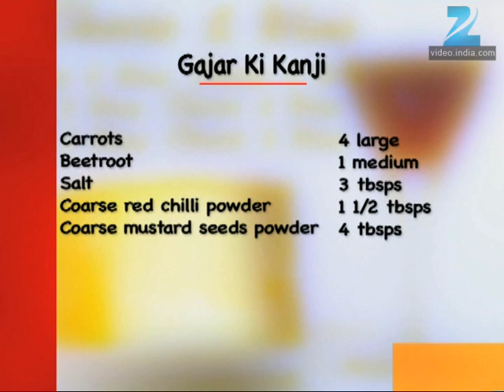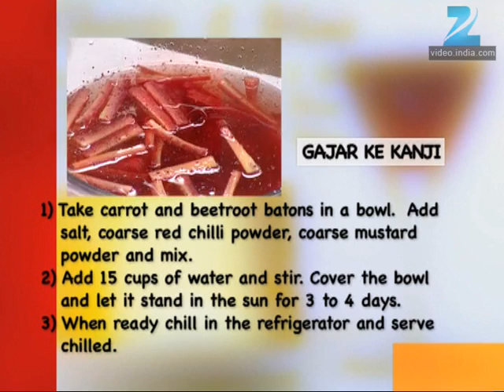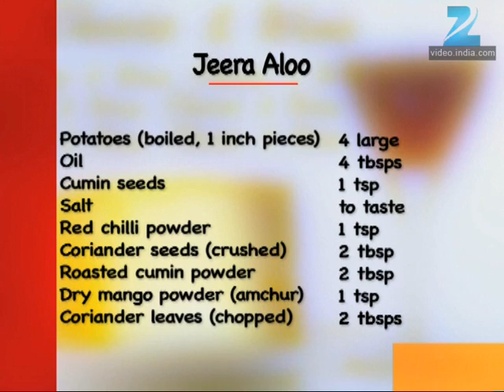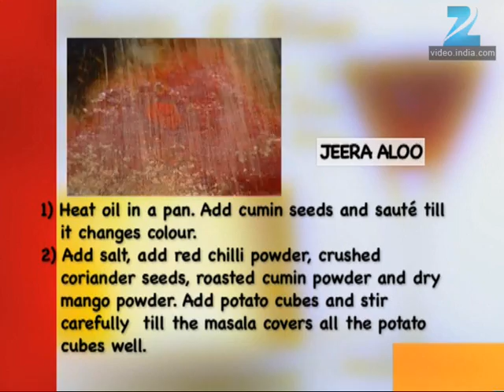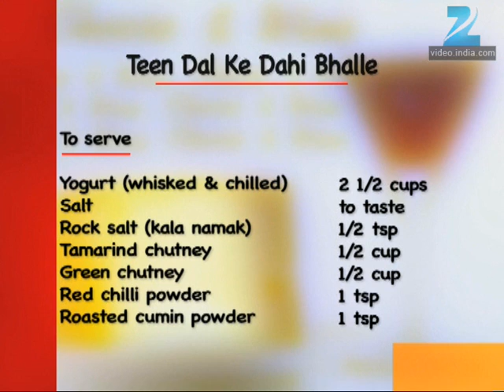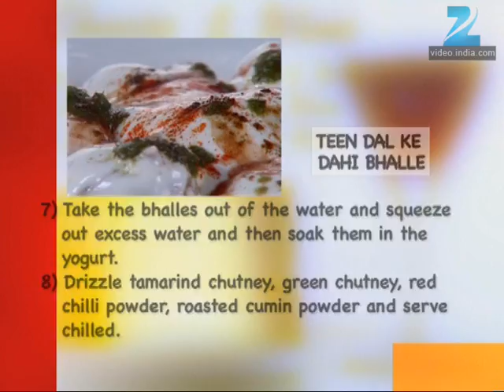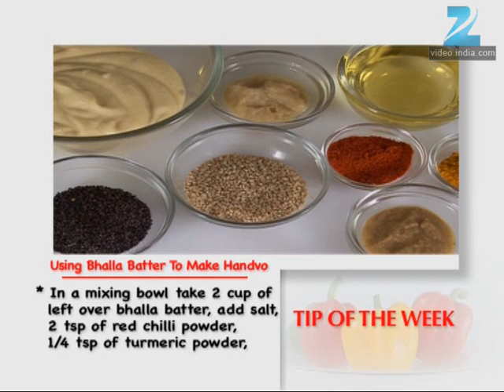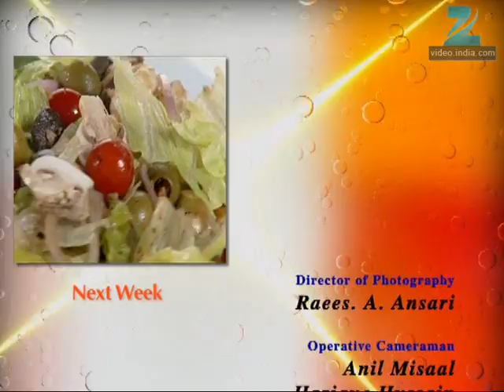Khana Khazana - Cooking Show - Full Episode 676 - Recipe by Sanjeev Kapoor - Zee TV